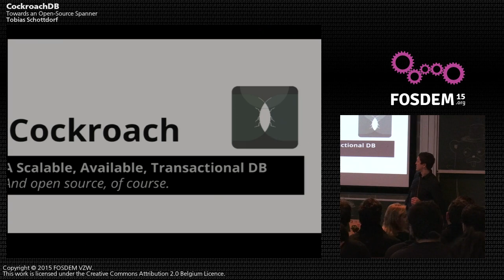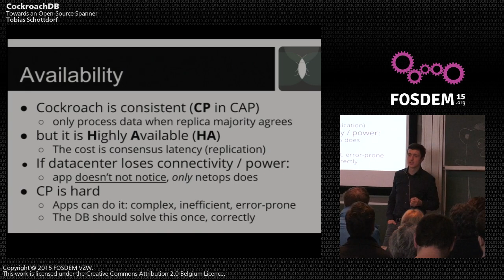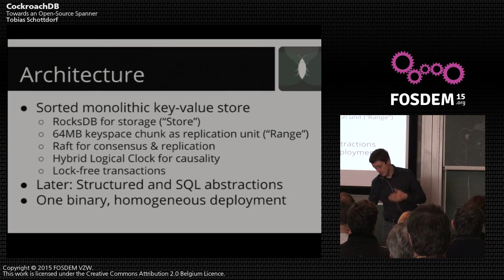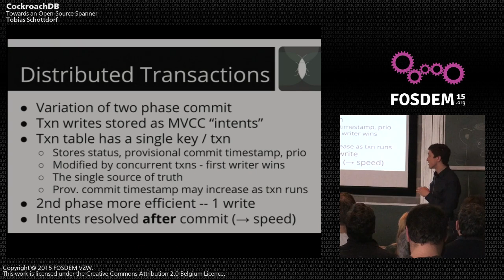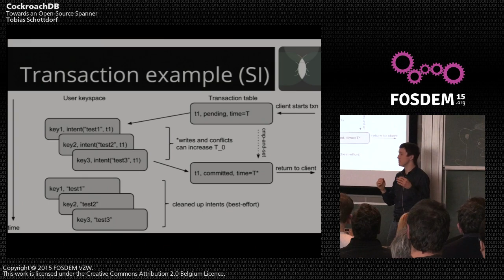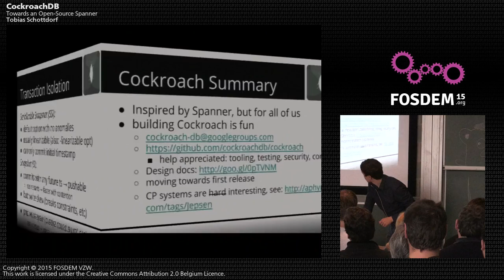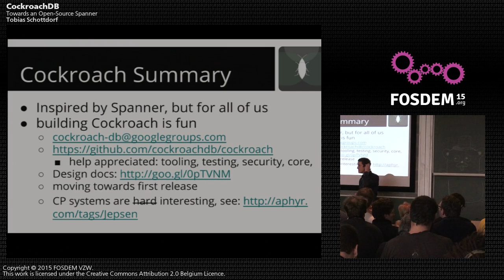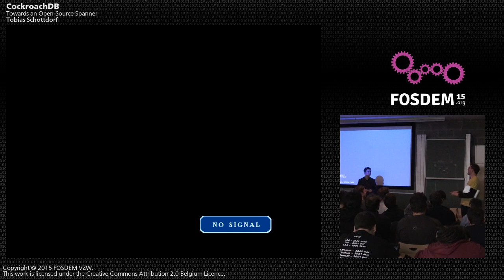FOSDEM 2015 - Developer Room - Go - Cockroachdb